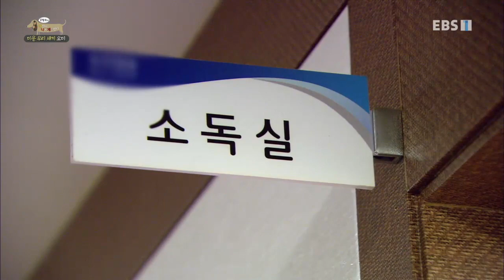세상에 나쁜 개는 없다 - 미운 우리 새끼 요미_#001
미운 우리 새끼 요미,

주글주글 주름이 진 샤페이 요미 귀엽게 생긴 외모와는 반대로 무서운 단점이 있었는데 바로 틈만 나면 돌변해버리는 성격 갑자기 집안 사람들을 모두 물어버리는데 이를 해결하기위해 강형욱 훈련사가 떴다!,

한국 최고의 반려견 전문가! 따뜻한 카리스마의 강형욱 훈련사가 실제 현장에 직접 찾아가

"과연 세상에 '나쁜'개가 있을까요?"